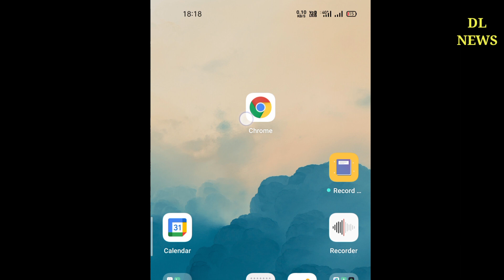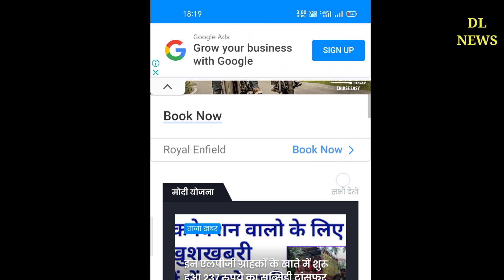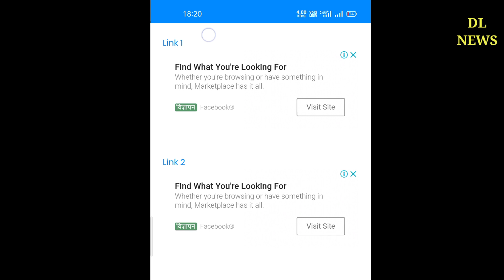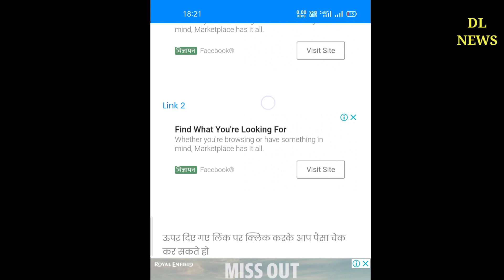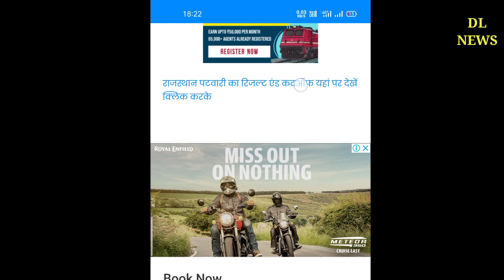ई श्रमिक कार्ड का पैसा कैसे चेक करे मोबाइल से घर बैठे जानिये यहां 1000 रुपये कैसे चेक करें 2022 में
ई श्रम कार्ड का पैसा कैसे चेक करें मोबाइल से, How to check e shram card amount, How to check e shram card 1000 rupees, e Shram card 1000 kaise check kare, e shram card ka paisa kaise check kare, eShram Card ka paisa kaise check kare mobile se,